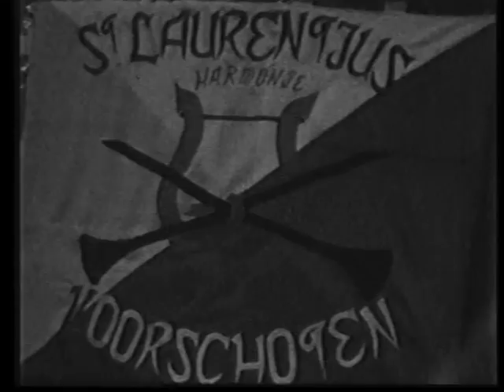Laurentius voorschoten in 50'er jaren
opname Kris Kras Voorschoten in zwart/wit zonder geluid van Laurentius in de 50'er jaren.
Kort filmpje Voorschoten TV bevrijdingsoptocht 1945